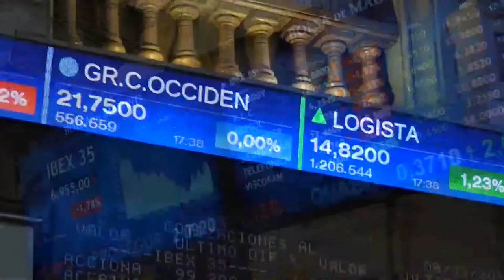El Ibex cede un 0,67% semanal en un viernes marcado por la presión de las grandes firmas